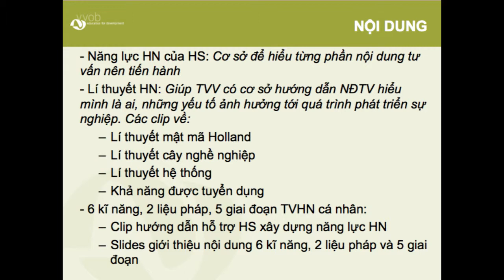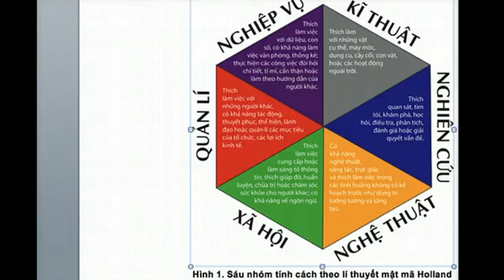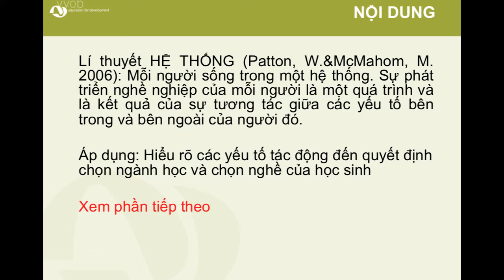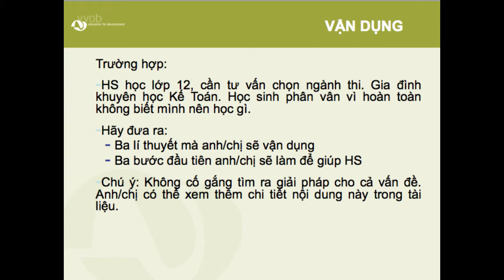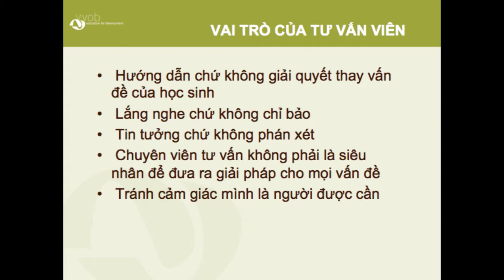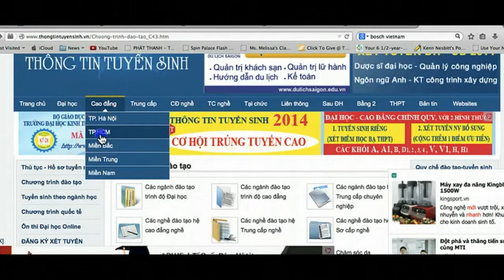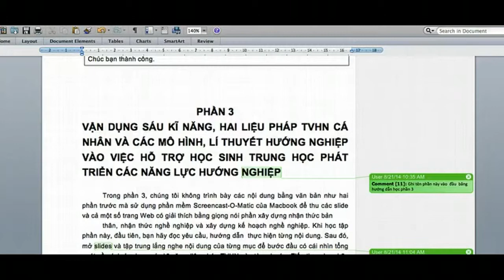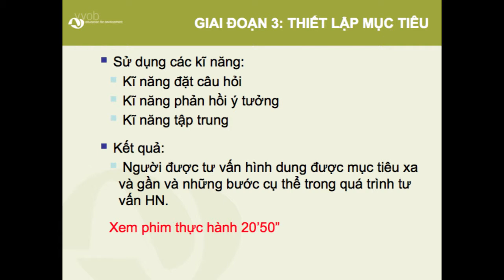KĨ NĂNG TƯ VẤN CÁ NHÂN VỀ KHÁM PHÁ, LỰA CHỌN VÀ PHÁT TRIỂN NGHỀ NGHIỆP CHO HỌC SINH THPT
KĨ NĂNG
TƯ VẤN CÁ NHÂN
VỀ KHÁM PHÁ, LỰA CHỌN
VÀ PHÁT TRIỂN NGHỀ NGHIỆP
CHO HỌC SINH TRUNG HỌC

Chịu trách nhiệm nội dung:
Cục Nhà giáo và Cán bộ quản lý cơ sở giáo dục
Biên soạn:
Hồ Phụng Hoàng Phoenix
Trần Thị Thu
Biên tập:
Nguyễn Thị Châu - VVOB Việt Nam